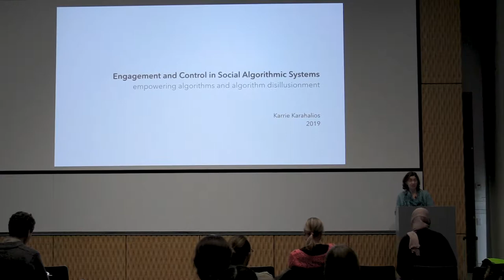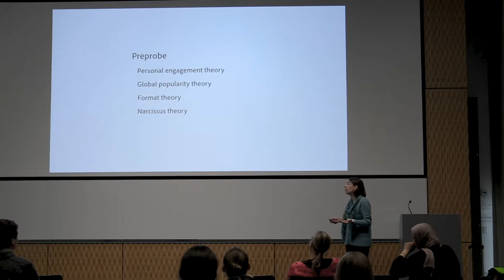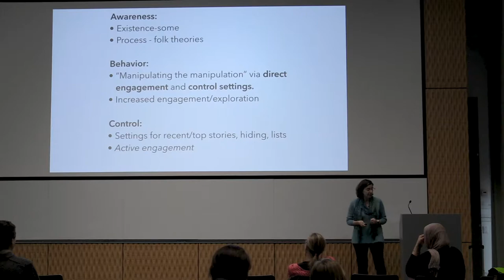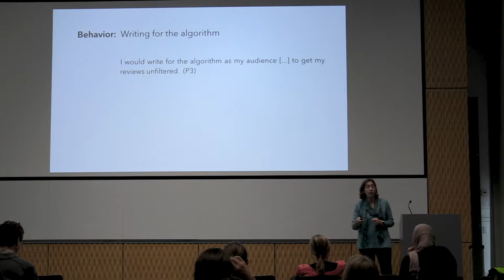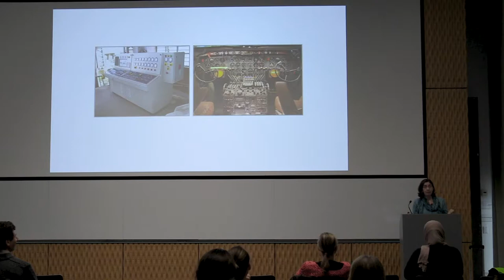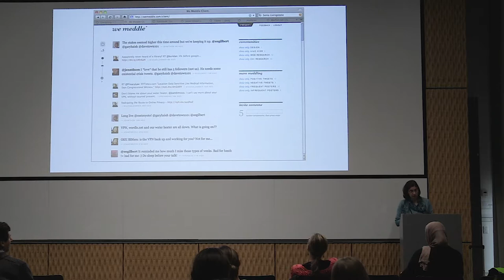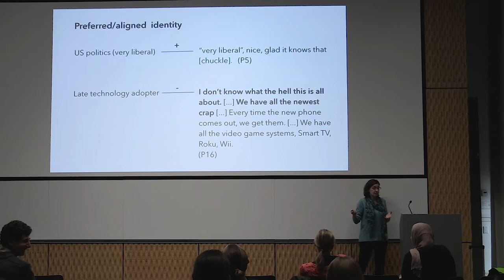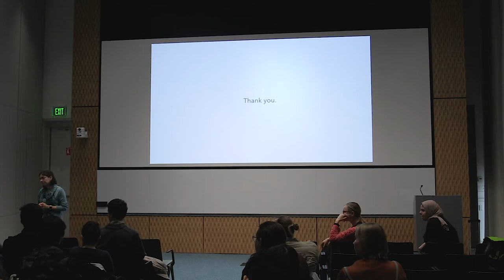AIR Seminar Series: Professor, Karrie Karahalios, University of Illinois at Urbana-Champaign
Talk Title: "Empowering Algorithms and Algorithm Disillusionment"

Speaker: Karrie Karahalios, Professor of Computer Science, University of Illinois at Urbana-Champaign

Abstract: Algorithms play a large role by shaping what we see and don’t see online. In this talk I discuss people’s awareness of algorithms in their daily online social life, the power people attribute to algorithms, and how and when people become disillusioned by them. I further discuss the two main practices people use to “control” their social algorithmic systems and whether people want control.

Biography: Karrie Karahalios is a Professor of Computer Science, a Co-director of the Center for People and Infrastructures at the University of Illinois at Urbana-Champaign, and a Senior Research Scientist at Adobe Research. She completed an S.B. in Electrical Engineering, an M.Eng. in Electrical Engineering and Computer Science, and an S.M. and Ph.D in Media Arts and Sciences at MIT. Her main area of research is Social Computing—more specifically, social network analysis, relationship modeling, social media interface design, social media feed algorithm awareness/literacy, social visualization, group dynamics, speech delay assistive technologies, and tools for speech-delay diagnoses. She has been awarded a Sloan Research Fellowship, a Harvard Berkman Center for Internet and Society Fellowship, a Kavli Fellowship, the A. Richard Newton Breakthrough Research Award, an NSF Early Career Award, and an NCSA Fellowship, among others.